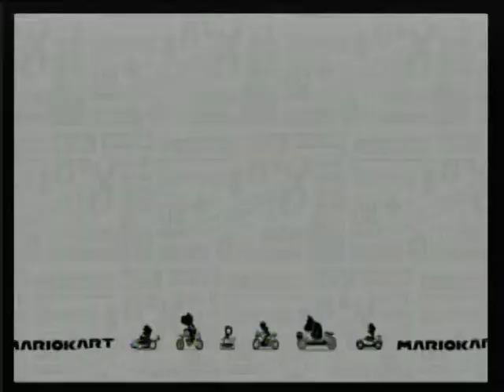Mario Kart 8 - Wiiu